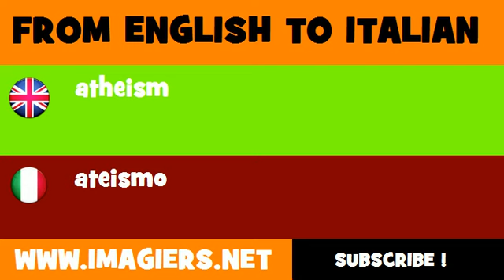FROM ENGLISH TO ITALIAN = atheism